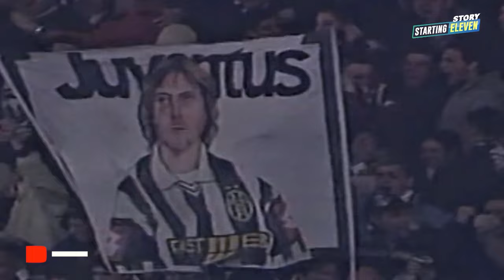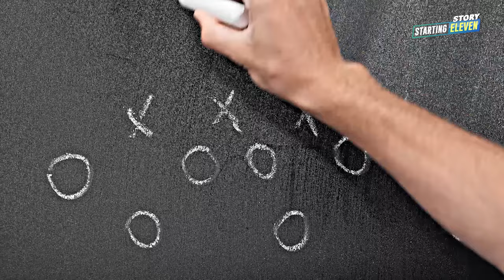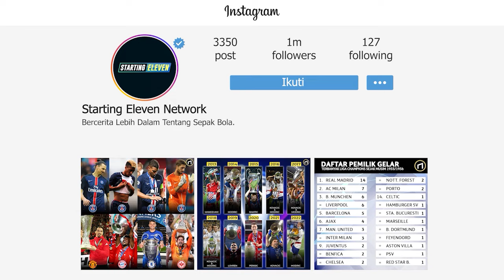Saat Inter Milan Empat Musim Beruntun Menguasai Serie A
Inter Milan pernah meraih kejayaan selema empat musim berturut. setelah kasus Calciopoli. Berikut cerita lengkap Inter mendominasi Serie A.